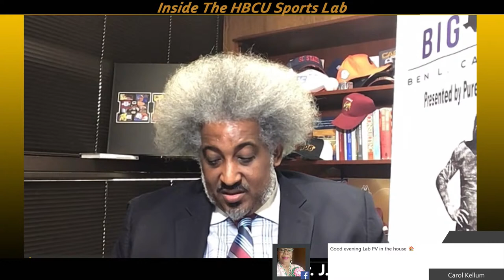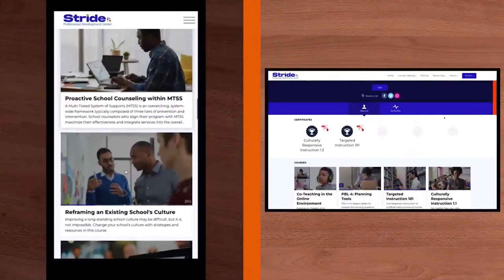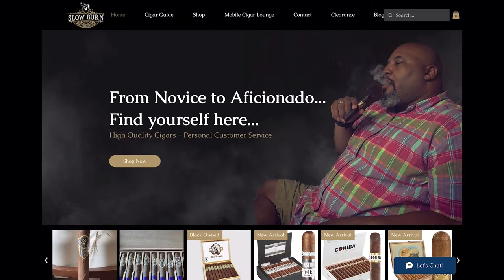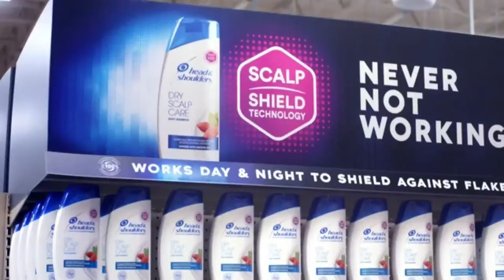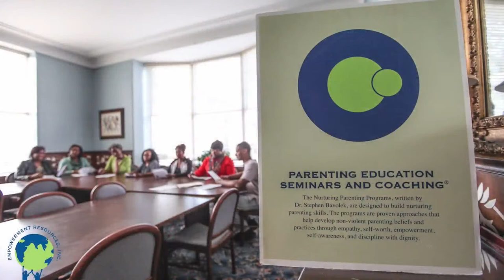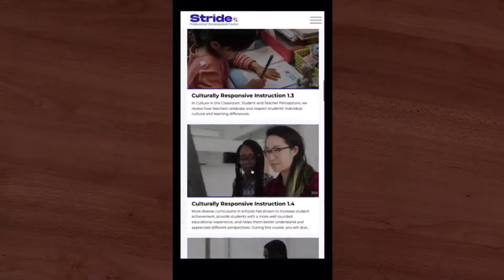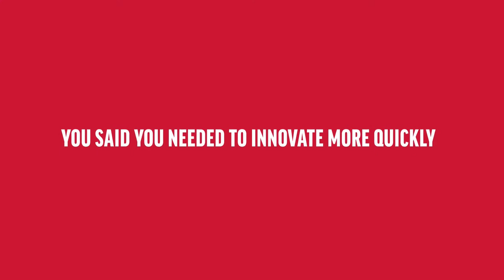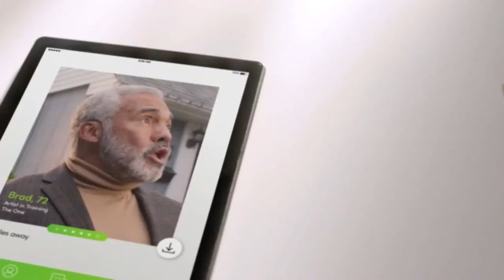Inside The HBCU Sports Lab #424 | 8-29-23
Welcome to the first lecture of the week